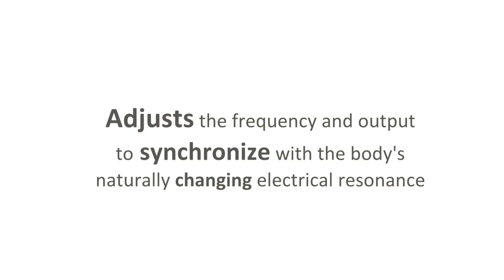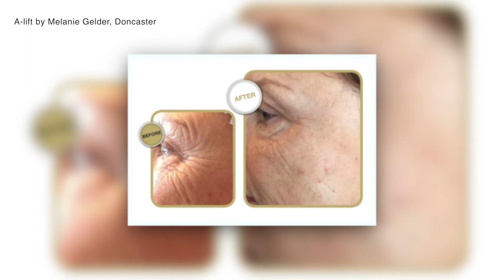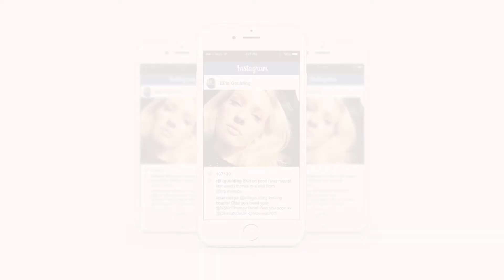A-Lift - The Treatment Everyone is Talking About